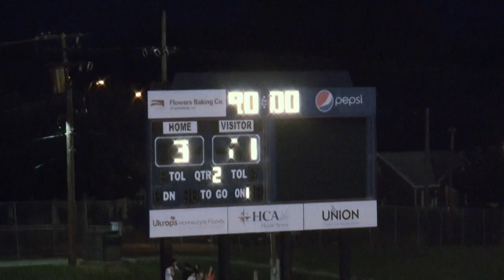Stoppage Time vs Wilmington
Check out Chris Agorsor pick up 2 stoppage time goals to preserve the Kickers 3:1 win versus Wilmington